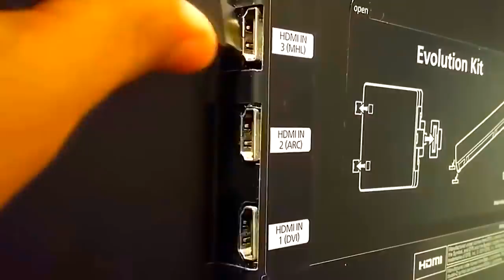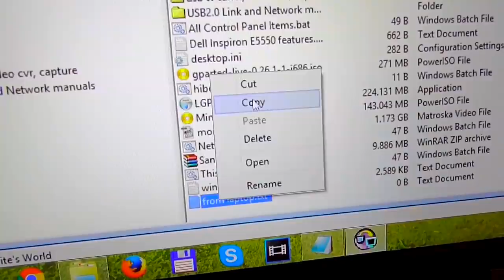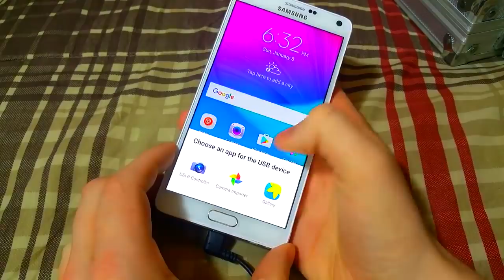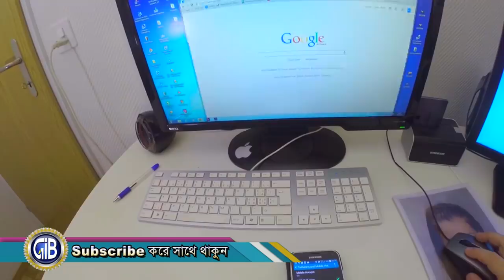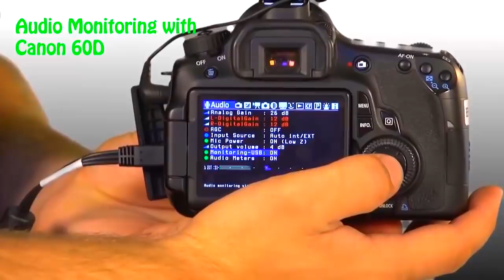৫টি ক্যাবল সম্পর্কে আপনার হয়তো জানা নেই | Awesome and unique cables | Gadget Insider Bangla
আজকের পর্বে দেখানো ক্যাবলগুলো হয়তো অনেকের চেনা নেই তাই এই ক্যাবলগুলো দিয়ে কি হয় তা জেনে রাখলে তা যেকোন সময় আপনার কাজে আসবে। আশা করি ভিডিওটি সবার ভালো লাগবে।

This video contains: Awesome cables that you may do not know about them.

আমাদের সাথে থাকুন, প্রযুক্তির সাথে থাকুন।

আরো দেখুন-

mhl cable
smartphone to tv cable
data cable
pc to pc file transfer cable
dslr video cable
dslr live audio cable
magic lantern cable
dslr controller cable
smartphone broadband cable
smartphone internet to desktop cable
otg hacks
otg how works
flash drive to smartphone
usb camera on smartphone
keyboard on smartphone
hdd on smartphone
dslr on smartphone
10 otg uses
15 otg uses
awesome uses of otg
how otg adapter works
diy otg cable
cheap otg cable
otg cable price in bd